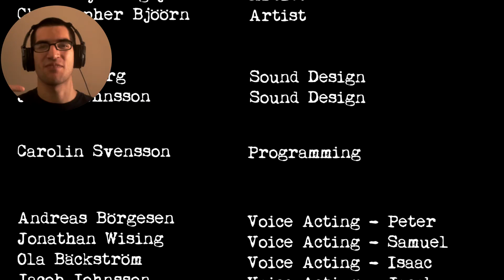Stairs (so much potential)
Hey dudes and dudettes! I am back :D /i went out and got a blue yeti so my audio should sound a million times better then it did before. Today we're going to play stairs. Its an indie horror game that im sure you'll enjoy!